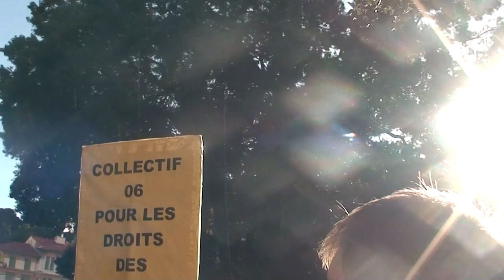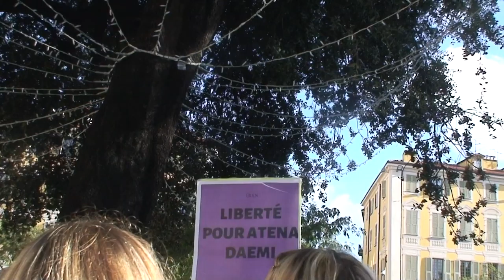astrôpôte le samedi s'âme dit = CT pour les femmes après !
BST DU CGT  AU J2 QUI EST LE 3 = SANS PIQURE !

 BIENVENUE DANS LA MATRIX 18 QUI FONCE AU THE WALL CHEZ DARCK-CRYSTAL !

 VITE / MON GILET JAUNE AVEC BOUCLIERS ANTI-CON-ARTS !

 1 :  la situation s'âmé-liore pour le devenir de l'ensemble !

 2 :  Il reste des humains non-numérisés de la tête = c'est bon signe
 Dans the Signes = insurrection pacifique zen a Nice !

 3 : les cons-séquences de vos actes dit l'âstrôpôte du 14 ème constel !

4.1 : Tout est en marche pour la grande démarche = les petits feux de brindilles
Et l'eau qui monte c'est du pipi de chat pour reptiliens qui ont prés-thé serment
Au lieu de serts vrai = La rédemption arrive grâve  !

    INCHAL-AMEN / IRAÏMAZELTOFF = ON !

    HIER LE DIMANCHE 18 AN ET EN 11 18 = BEN IL SUFFIT DE DEUX 9 POUR FAIRE 3 SIX !
    L'ESPACE- TEMPS C TROP GEANT SANS CLAUDE ?